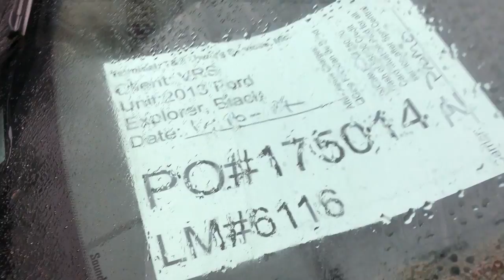PO#175014 VRS 01 16 2017